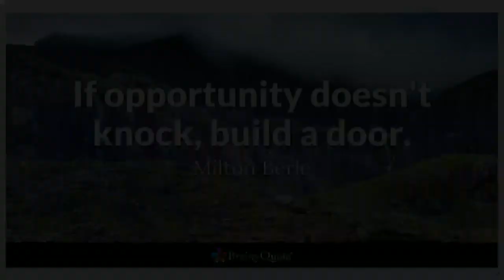10/11 Morning Announcements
Williamstown High-TV Live Stream